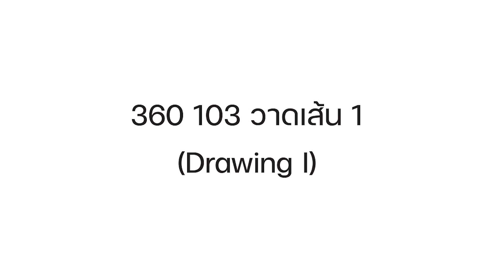Drawing I_สัปดาห์ที่ 11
360 103 วาดเส้น 1 (Drawing I)
การบรรยายออนไลน์ สำหรับชั้นปีที่ 1
ภาคการศึกษา 2564/1